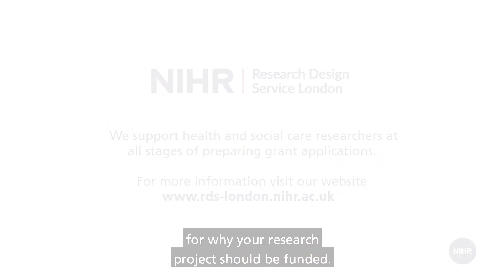Understanding statistical methods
Sam Norton is our Statistics Lead and he talks to us statistics and research and how we can support you with your research funding application.